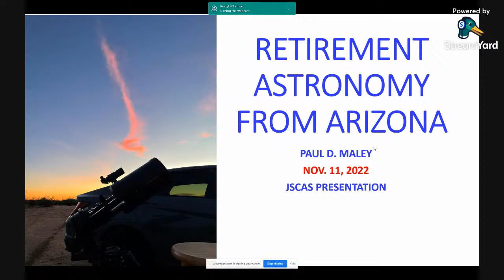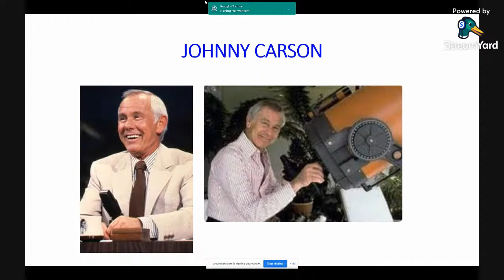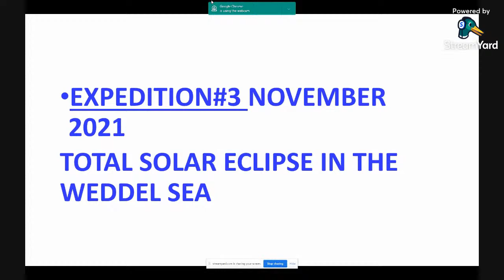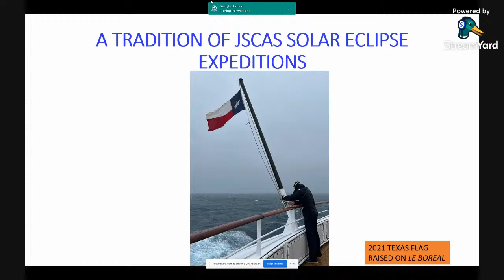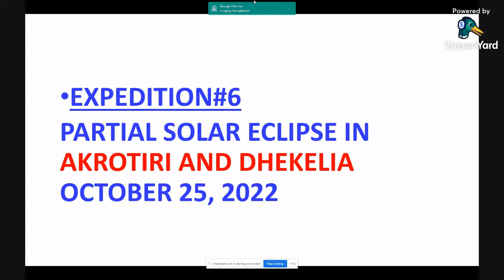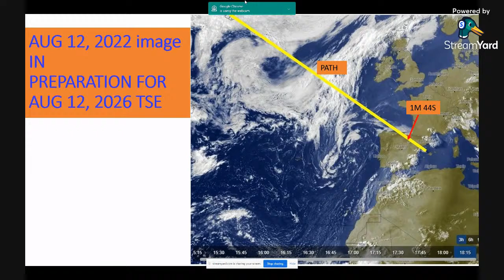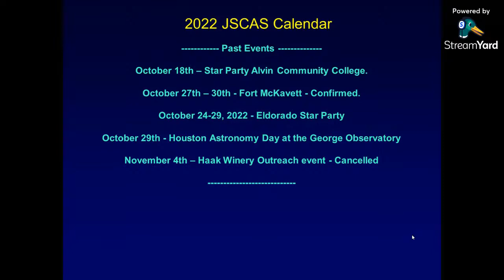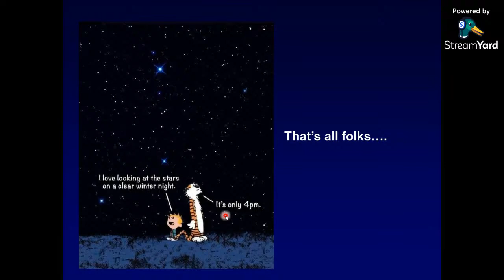JSC Astronomical Society Meeting November 11, 2022